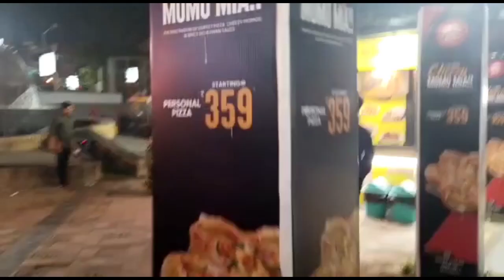অনেকদিন পর ভাইয়ের সাথে সুন্দর একটা দিন কাটালাম।